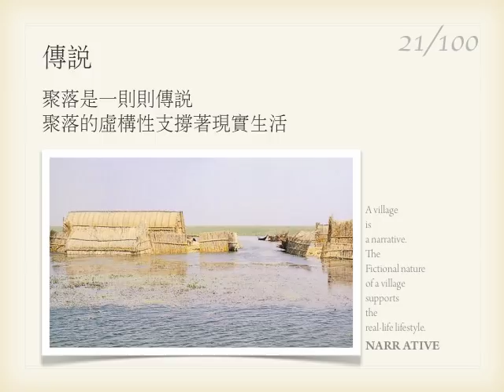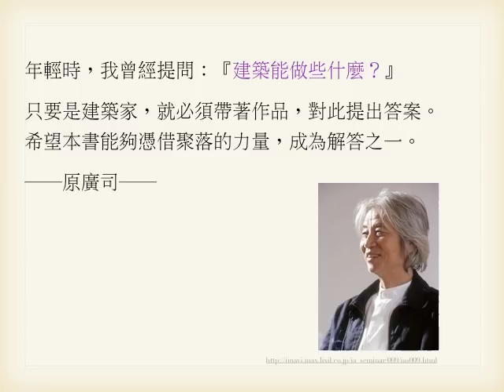聚落的100則啟示：日本建築大師原廣司的空間詩學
聚落的100則啟示

 「歷史沒那麼簡單」
我們永遠可以在聚落中找到新的智慧，誕生新的見解與辭彙。

「聚落聲音的翻譯者」
日本建築大師原廣司　獨創的空間設計論

人類總是試圖用知性解讀歷史積攢的智慧，但真正發言的，是聚落本身。
建築、空間、哲學、美學、幾何、天體運行.
踏遍全球實地訪查40年　淬鍊為100則關鍵啟示